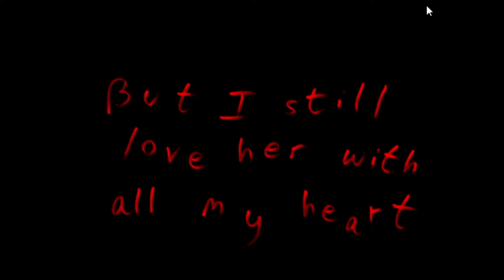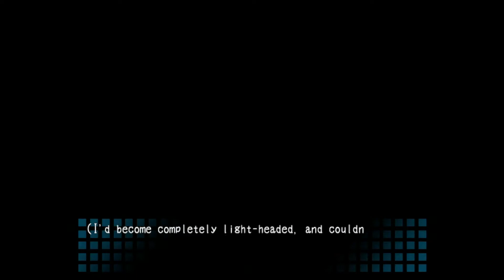Corpse Party [1] TRAPPED IN SCHOOL!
Welcome to Corpse Party episode 1. I bring to you guys a playthrough of one of my most favorite Games of all time, Corpse Party. Yeah this might not be PSP versiont we all remember seeing pewdiepie play,  but it still corpse party none the less.  Get ready for a RPG horror adventure and I hope you guys enjoy.